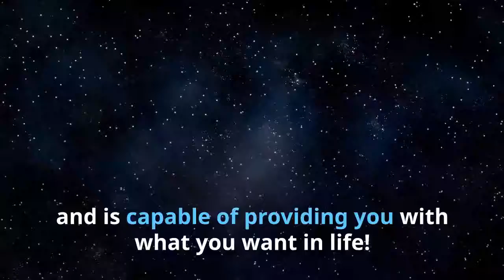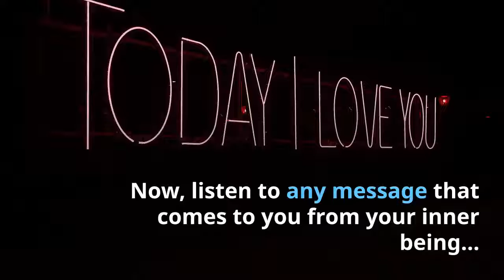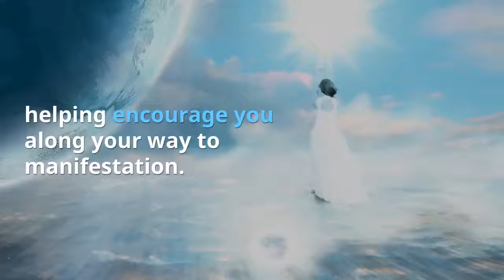Manifestation Magic Alexander Wilson System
Manifestation Magic Alexander Wilson Program

Manifestation Magic Program is a very practical and down-to-earth program that understands that you need to make changes within.

It is an online Law of Attraction course created by Alexander Wilson.

The program is said to permanently raise your vibrations and therefore, assist you to break free from past limiting beliefs, amplifying wealth, health and abundance into your life.

You won’t achieve life changing results overnight, but with a bit of determination and consistency, this program could be the breakthrough that you have been looking for.

Finally, the price is pretty low and even better it comes with a 60-day money back guarantee, so you can always get a refund if this program doesn’t agree with you.